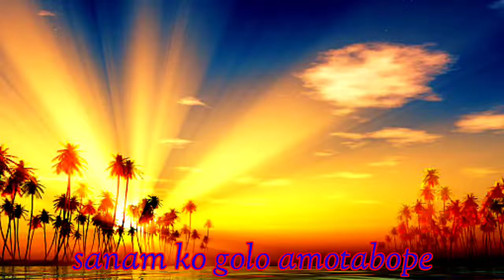new ramantic santali song